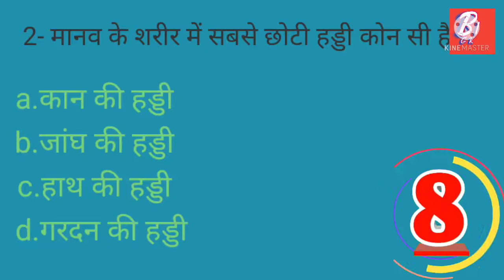मानव का हृदय 1 मिनट में कितनी बार धड़कता है 🤔 ||How Many Time Human Heart Beat In 1 Minute?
Hy.
      Is vedeo ham Aapko gk ke kuch intresting sawaal puchenge Aap ko uska jawab 10 second time me dena hoga .is vedeo se Aapki knowlege achhi hogi to vedeo ko poora dekhe full gauid